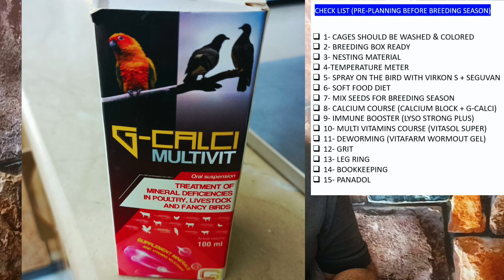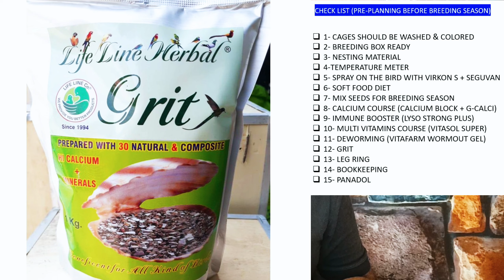Checklist to help you get started | Pre Planning Breeding Season 2023-24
Planning for a breeding season, whether it's for animals or birds, requires careful consideration and preparation. Here's a general checklist to help you get started.